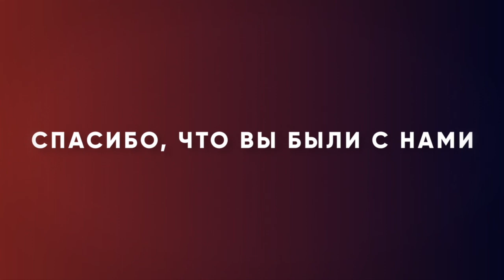ИСПЫТАНИЕ НА ВЕРНОСТЬ. «Измени свой мир» (113)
В жизни порой наступает время, когда наши отношения выходят на поверхность и проливается свет: мы можем предполагать, что состоим в отношениях определенного уровня, но наступает критический момент, и мы видим, как этот человек на самом деле относится к нам.
Иуда пришел с отрядом воинов, поцеловал Иисуса и назвал Его равви. Это обращение говорит о том, что Иисус никогда не был для Иуды Господом. Иуда всегда считал Иисуса кем-то более низкого уровня, просто хорошим наставником, но не Владыкой.
Истинная природа отношений неизбежной становится явной для их участников. В этом выпуске Рик Реннер говорит о взаимоотношениях. Будет интересно и плодотворно.